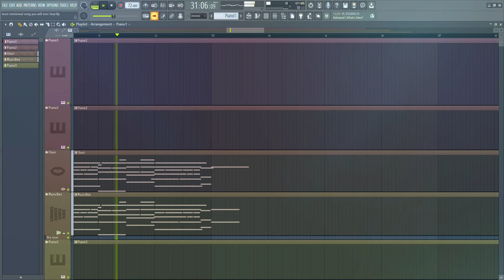most emotional song ever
Sorry for the little crackles! It was the software that I recorded this in, so that's why!

Hey! This is an gloomy FL Studio 20 composition composed by me. I made this because of how tired I am after school. It motivates me to keep making more of these for you guys! (and the like button too :]). bye bye